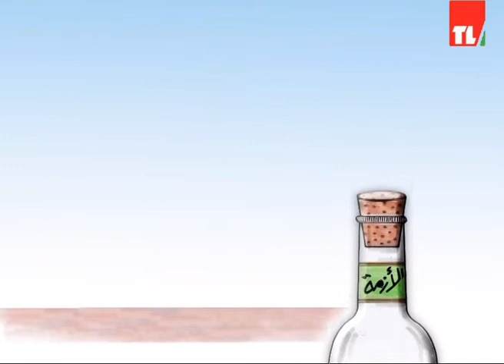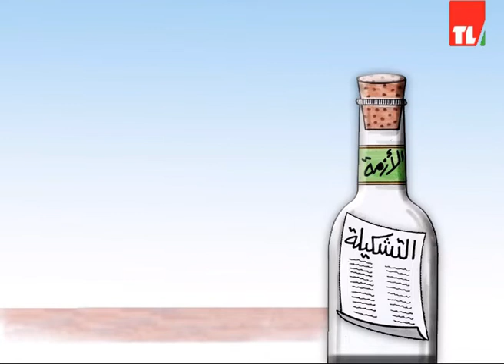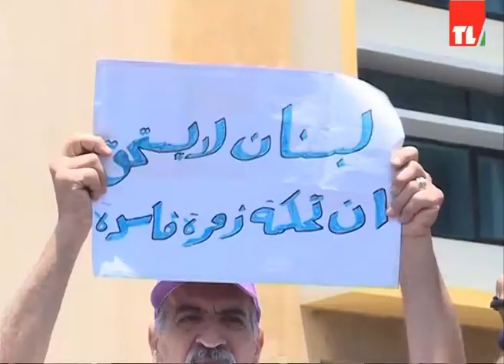News 15 07 2018